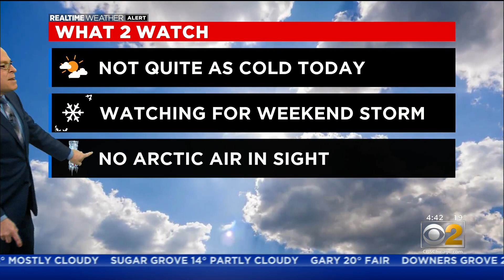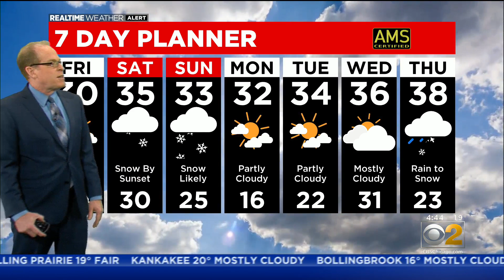Calm Before The Weekend Storm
CBS 2 meteorologist Tim McGill has the forecast.